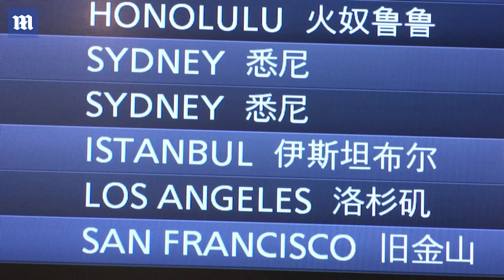Krystsina Tsimanouskaya: Belarus coaches removed from Olympics leave Tokyo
Artur Shumak and Yuri Moisevich, the two Belarus athletics coaches who tried to kidnap sprinter Krystsina Tsimanouskaya from the Tokyo Olympics, were pictured leaving Japan today.

The disgraced pair were spotted at Tokyo's Narita airport on Friday, boarding a plane back to Minsk after they were stripped of Olympic accreditation and booted out of Athlete's Village. The pair were emotionless as they checked in at the airport, which is 40 miles from Haneda airport where the drama played out with Tsimanouskaya on Sunday last week. The pair had tried to bundle the 24-year-old on to a plane back home after she criticised them online, vowing that 'punishment' awaited her, before she handed herself over to Japanese police who helped her flee to Poland, where she arrived this week.